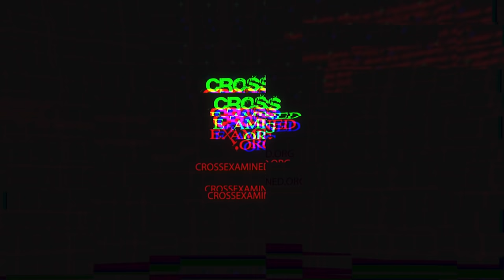A student presents his own dilemma to Frank!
Recently, at the University of Texas in Dallas, this student asked a common question regarding God’s nature and power. Since God is all-powerful and some reject Him, isn’t He unloving for not forcing them to accept Christ, thereby, paving the way for an eternity in hell? This does not call into question God’s character. In fact, it reinforces it. Why doesn’t God use His power to save people? Listen to Frank’s answer here.

Recommended resources:
▶️ Jesus, You and the Essentials of Christianity by Frank Turek: INSTRUCTOR Study Guide👉📱 STUDENT Study Guide👉📱 and DVD👉📱

▶️How Philosophy Can Help Your Theology by Richard Howe: MP3 Set👉📱 Mp4 Download Set👉📱 and DVD Set👉📱